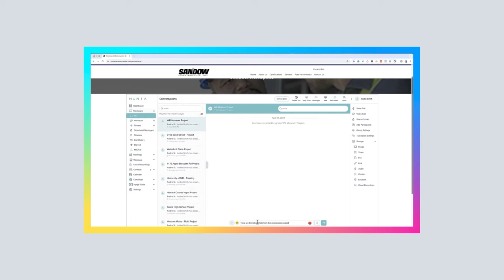Conduct Meeting On Your Website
Unlock the full potential of your website with NINJA! 🚀 In just 30 seconds, learn how to seamlessly embed NINJA Workspace into your site, enhancing communication and collaboration capabilities without the hassle. Perfect for businesses looking to streamline workflow and boost productivity. Don't wait to transform your digital space!

👉 Watch now and take the first step towards a smarter, more connected website.
Request a Demo Today: NINJAWorkspace.com